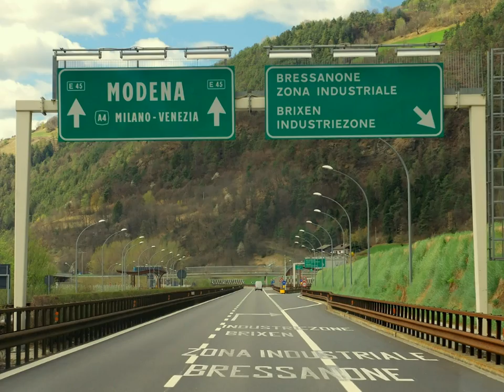Alpen Schlager - 2492 own composition